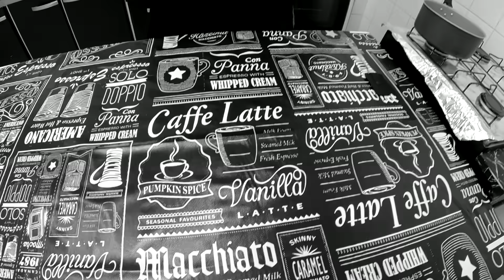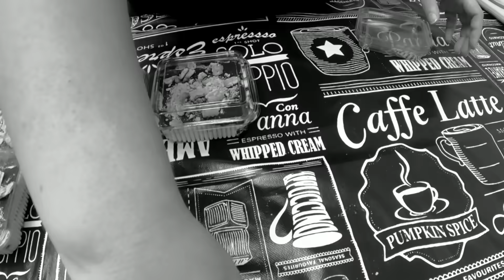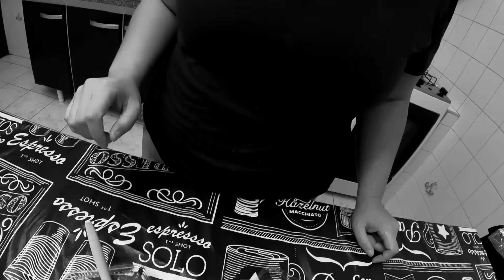PAVÊ DE BISCOITO MAIZENA SIMPLES PARA VENDER NO POTE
Rende 9 Potes de pavê (Referência do pote: G650)
Ingredientes:
2 pacotes de bolacha maizena
1 lata de leite condensado
2 cx de creme de leite
400ml de leite para o creme
1 xíc. de leite para umedecer as bolachas
1 gema
1 colher de sopa de maizena (bem cheia)
180g de chocolate meio amargo
Essência de baunilha a gosto

MEU CURSO COMPLETO: + de 90 vídeo aulas validadas na prática.
179 POSTS PARA RESTAURANTE
CARDÁPIOS COM IDEIAS DE PRATOS PARA MARMITEX
▶️ ME SIGA LÁ NO INSTAGRAM:
NOSSA CAIXA POSTAL:
Karen Cristina
Cx postal 16
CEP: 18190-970